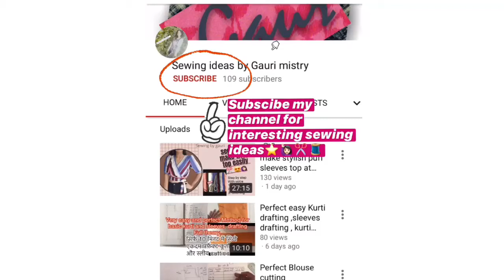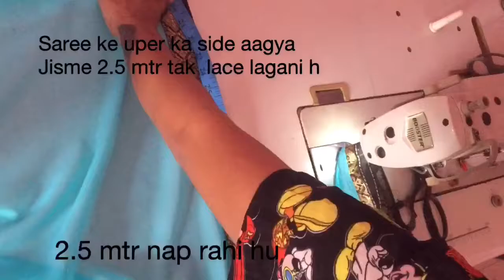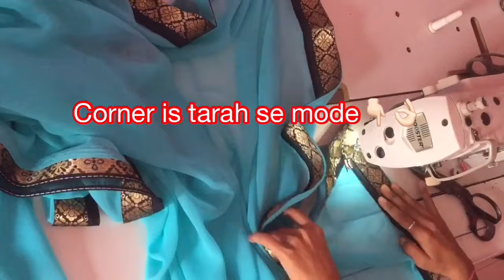साड़ी की लेस लगाने का नया तरीक़ा , लेस के साथ में ही फ़ॉल कैसे लगाए । how to attach border in saree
sewingbygauri onlinesewingclass designerdressmaking onlinestitchingclass gaurimistry How to attach border in saree with fall .
Saree fall
Sari me fall kaise lagae
Sari me fall or piko
Saree me lace kaise lagae
Designer saree kaise banae